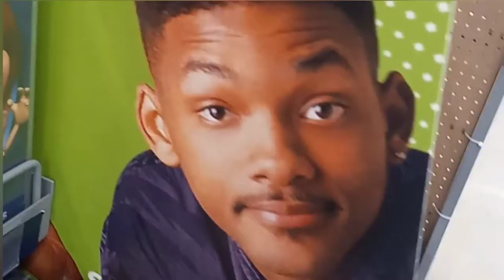Will Smith gets Slapped Back !